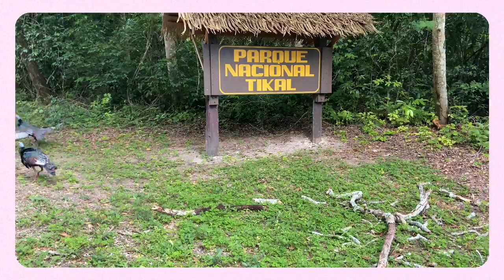Vlog #23 - Nuestro viaje a Petén, Parte 2 - Dani Medina.